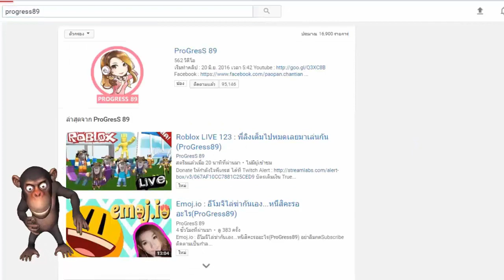ซอมบี้บุกโรงเรียนไทย..กำลังเข้าแถวอยู่เลย(ProGress89)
ชื่อด่าน : Zombie High School